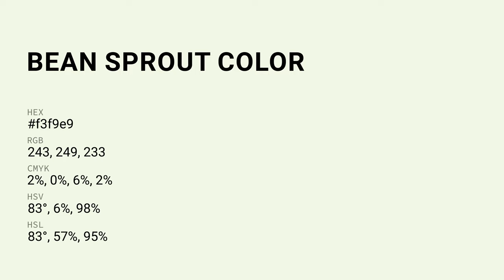Bean Sprout color f3f9e9 hex Cool Green color f3f9e9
What color is Bean Sprout ? f3f9e9 hex, Cool Green color f3f9e9

Hex f3f9e9 Color Code is also known as Bean Sprout color